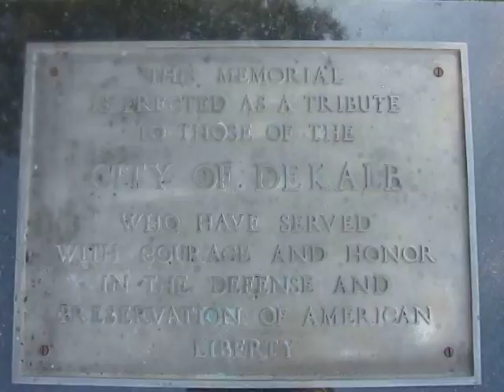MDG 1249 2014-09-31 Corn Fest, Last Day, Sunday, DeKalb, IL